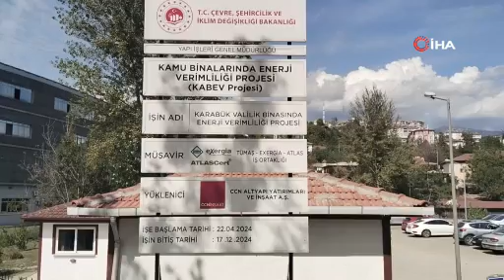KABEV Projesi Aralık 2024'te Hizmete Girecek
Çevre ve Şehircilik İklim Değişikliği Bakanlığı'nın Yap İşlet Genel Müdürlüğü tarafından ihale edilen KABEV Aralık 2024 tarihinde hizmete alınacak.